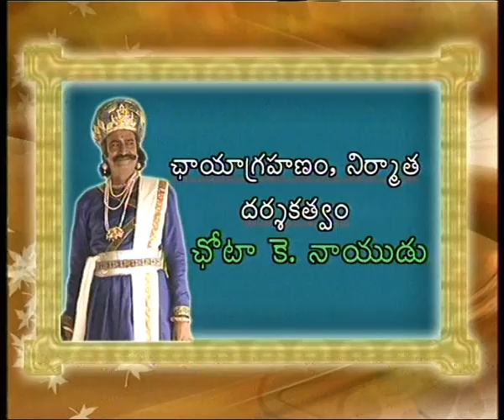Telefilm - MahaMantri Timmarusu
MAHAMANTRI TIMMARASU
This tele film highlights the crucial role played by Timmarasu in the success of Vijayanagara Empire during Srikrishna Devaraya. Very well made by famous Cinematographer Chota K Naidu who also directed this film.